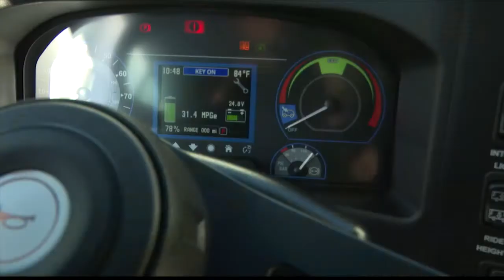CITYLINK ELECTRIC BUSES